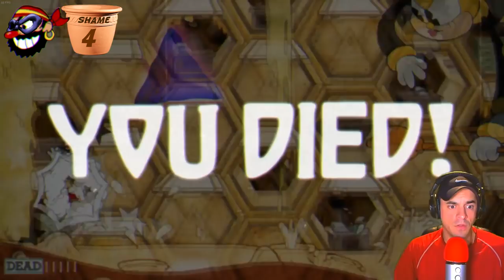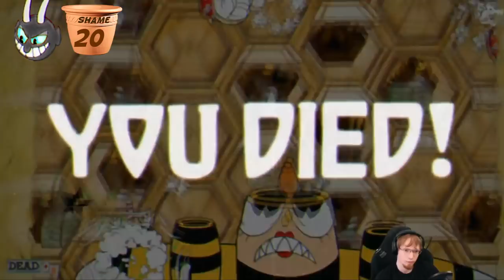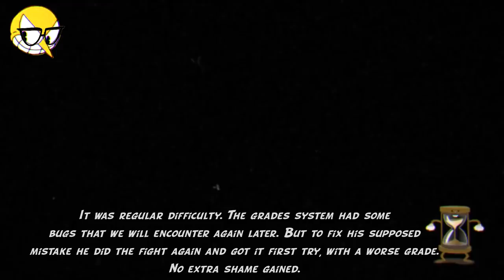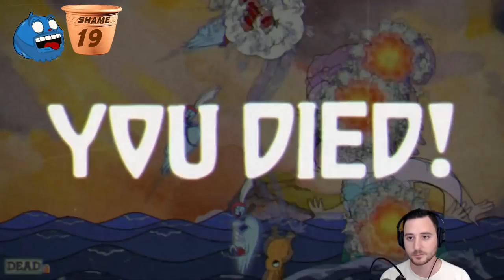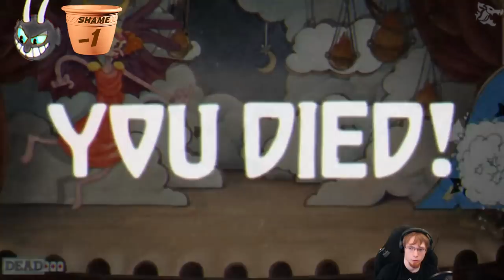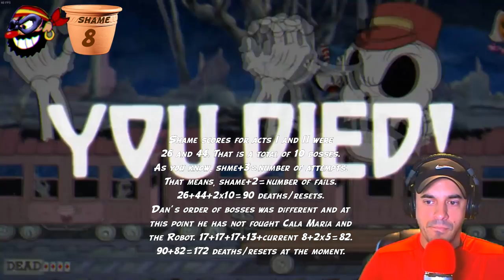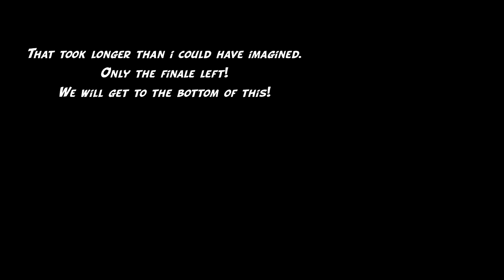[NLSS - Cuphead] Cup of Shame III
2 hours. As you may have noticed, this took so much time that i ran out of backlog.